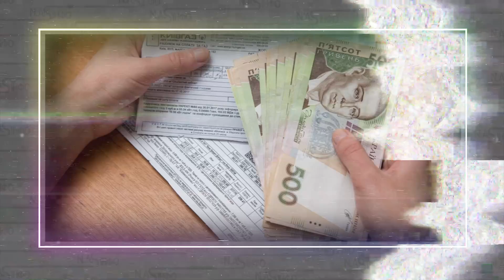Три платіжки ЗА ГАЗ! Рахують по новому - деруть з НАРОДУ максимально. Господи, що ви творите